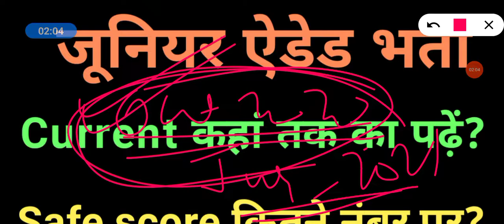Junior aided Sikshak Bharti 17 October|| current कहां तक का पढ़ें? Junior bharti safe score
Supertet news today
Supertet news
Supertet new Vacancy 2020
69000 supertet news today 2020
Tet news today
Supertet 2020 notification
Supertet notes
Supertet new batch 2020
Uptet date
Up Supertet exam date 2020
UPSSSC NEWS UPPSC NEWS SSC NEWS TGT PGT NEWS deled entrance news
69000 sikshak bharti latest news
Upcoming Teacher Reqruitement
Upcoming Teacher bharti upcoming Teacher Reqruitement 2020
Up TGT maths class
Up primary teacher expected cutoff 69000
2020 Teacher Vacancy in up
New Sikshak Bharti
New daroga bharti
New lekhpal bharti
New notification